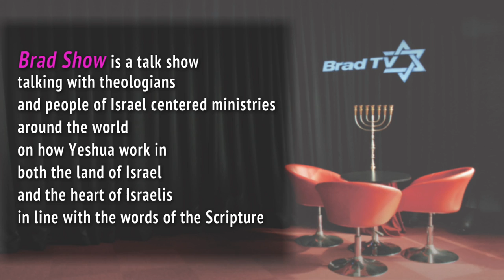[Brad TV] Bradshow [ENG SUB] - Amy Sheetreet “A Messianic Painter’s Portrait of Yeshua”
Interpreting the old and new testaments through art
A messianic Jewish painter shares the gospel of Yeshua
What kind of messages are inside these paintings
And how did the artist begin to use art as a tool for sharing?
This week we meet Amy Sheetreet to hear her unique story